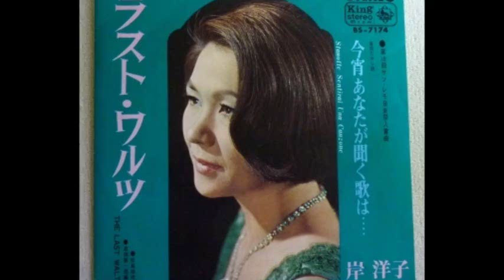ラストワルツ the shakers1978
音源は残っていましたが、画像が無く、使い回しになっております。　演奏は下手ですがこの曲のvocalの声が良いと常々思っており、UL　してみました。
ワルツのバックはどうしたら良いのか全く考え付かずに、困り果てていたことが思い出されます。